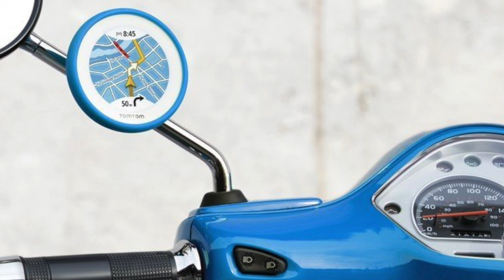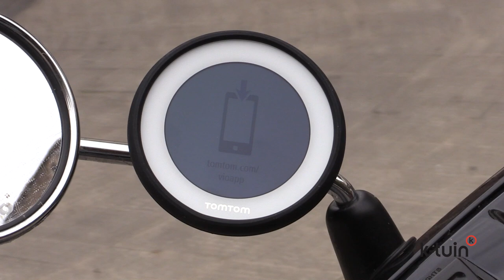Review - TomTom | K-tuin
TomTom Vio, la forma más segura y útil para moverte en moto con tu GPS.